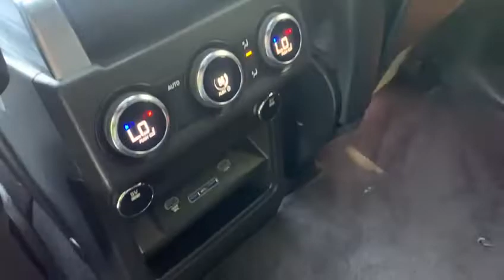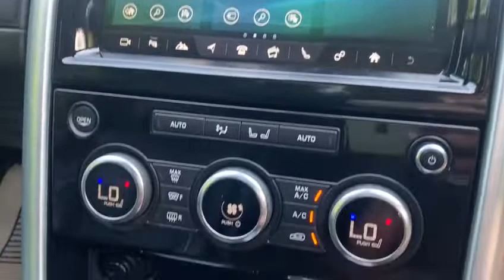LAND ROVER DISCOVERY 53.0 TD6 HSE LUXURY 5d 255 BHP PANO ROOF SURROUND CAMERA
NATIONWIDE DELIVERY AND CLICK AND COLLECT Available. 1 Owner From New. This Land Rover Discovery 5 HSE Luxury Comes With Full Land Rover Main Dealer Service History. Finished in Carpathian Grey Metallic With Full Black Leather Electric Memory Seats, Heated and Cooled Front Seats With Heated Rear Seats, Full Panoramic Glass Sliding Sunroof, Surround Camera System with Parking Assist Sensors Surround, Satellite Navigation, 21 Inch Alloy Wheels, 7 SEATER, DAB Radio, Bluetooth, Phone Prep, 3 Zone Automatic Climate Control Air Conditioning, Heated Leather Multifunction Steering Wheel, Adaptive LED Headlamps, Ambient Lighting, Auto High Beam Assist, Meridian Surround Sound System, Cruise Control, Ebony Headliner, Electronic Air Suspension, Front Cooler Box, Privacy Glass, Heated Electric Folding Wing Mirrors, Keyless Entry with Keyless Go, LAne Departure Warning System, 2x USB Power Socket, Approach Lights, Auto Headlamps With Follow Me Home, Auto Terrain Response, Front Fog Lamps, Heated Front Windscreen, Lumbar Support, WIFI Hotspot, Rear Axle Open Differential, Reverse TRaffic Detection, LED Signature Headlamps, Electric Tailgate, Adaptive Speed Limiter, Rain Sensors, Automatic Lights, Eco Start Stop Function, Traffic Message Channel, Winged Head Rests, Voice Activated Controls, Isofix Rear Seats, Remote Central Locking, Alarm, additional fees may apply, please note, not all cars are kept on site please call to make appointment and to avoid disappointment. pre-delivery check, Hpi Checked, Part Exchanges Welcome. BECK EVANS A FAMILY RUN BUSINESS EST: 1970, 2018 CAR DEALERS AWARDS WINNERS